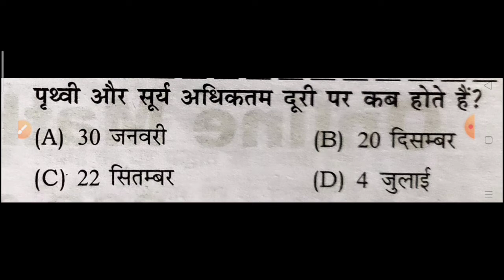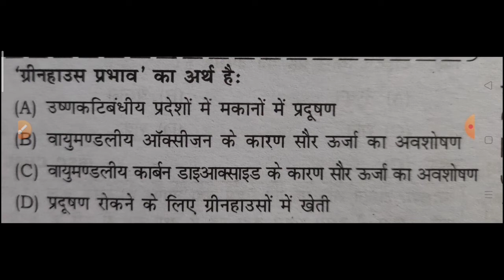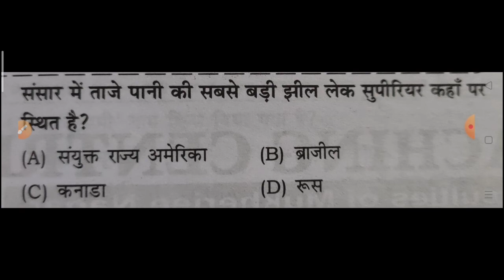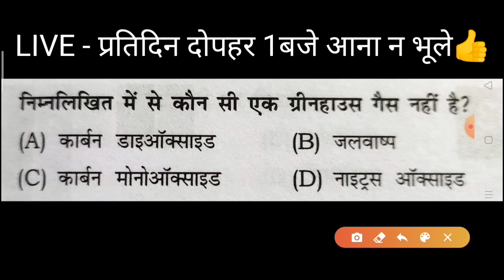आपकी तैयारी किस लेवल की जरूर चेक करें👍✍️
WELCOME ❣️
          BHU CONCEPT

            ऑलवेज हैप्पी👍